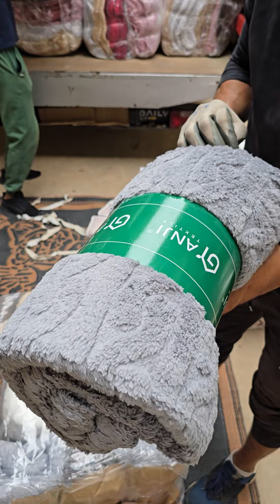القوة تتكلم عند محلات خير الدين هوم تيكستيل ♥️♥️غير الجديد والهبال اليوم كل أنواع الكوفرطات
لطلب سلع 📦📦 او اي استفسار يرجى الاتصال على مكلف بالتوصيل على الرقم ، واتسآب
اوقات العمل من 8h30 صباحا إلى 18h00 مساءا